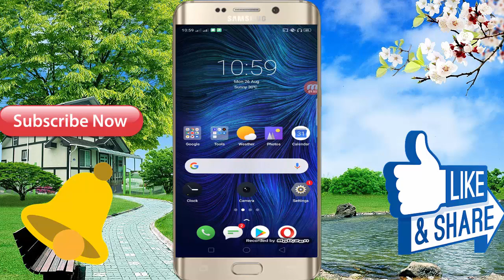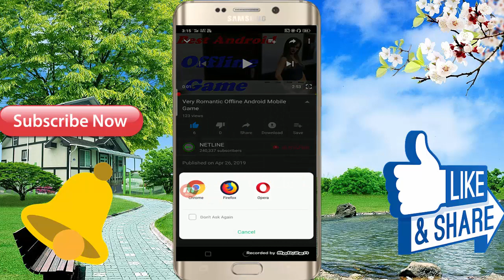Best High Graphic Android Mobile 3D Offline Game 2019\\ In Hindi Full Game Video